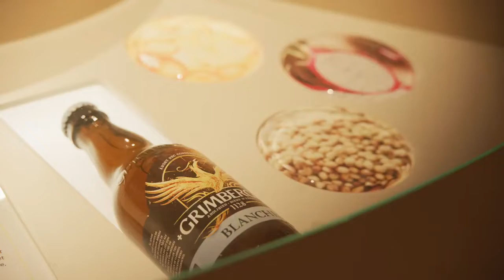Grimbergen Experience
Grimbergen Experience es un museo interactivo dedicado a las cervezas de abadía Grimbergen,  donde los visitantes pueden conocer de primera mano sus secretos. Esta experiencia interactiva tiene el objetivo de sumergir a los visitantes en el mundo de Grimbergen, mostrándoles el proceso de elaboración de la cerveza, la historia de la abadía e incluso permitiendo que cada uno diseñe su cerveza ideal.